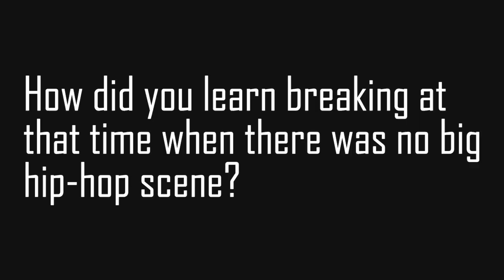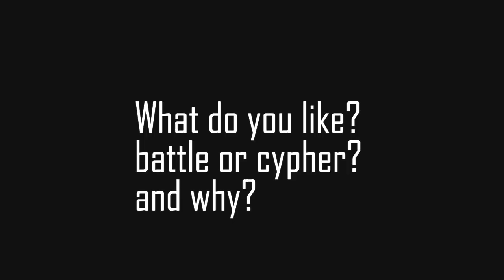Bboy Bunny Interview about his Journey|| Garib bboy vlog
Hey Guys!! i am feeling lucky to upload this video because few months back i got a chance to interview one and only Karan Gaonkar aka bboy bunny in "mixture of styles" workshop.
It was a great workshop and great knowledge session with bunny. And i am looking forward to get this kind of opportunity again.
Peace!!